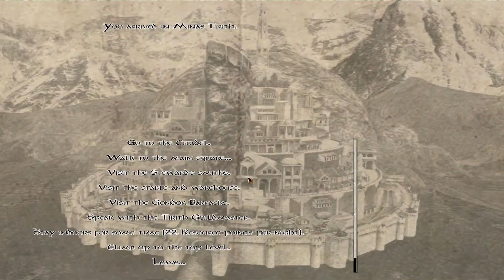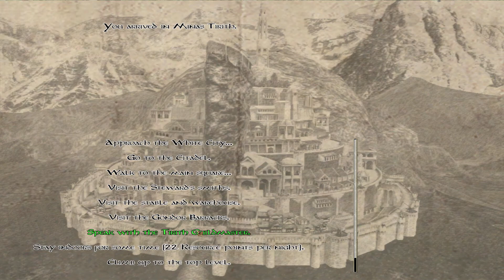The Last Days of the Third Age - Mount and Blade: Warband - Gondor [#45]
This is part 45 of my let's play for Mount and Blade: Warband - The Last Days mod and I am playing as a man of the kingdom of Gondor.

The Last Days of the Third Age is a Lord of the Rings mod for Mount and Blade: Warband that takes place in Middle-earth and implements new gameplay features, items and more!